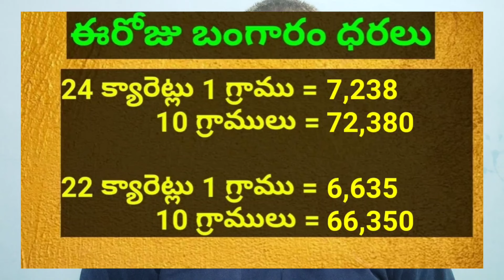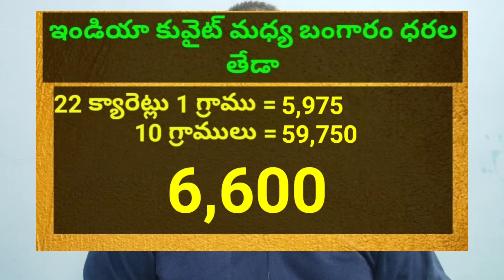కువైట్ & ఇండియా లో ఈరోజు బంగారం ధరలు || Today Gold Price In Kuwait || Gold News 1270 || SukanyaTv